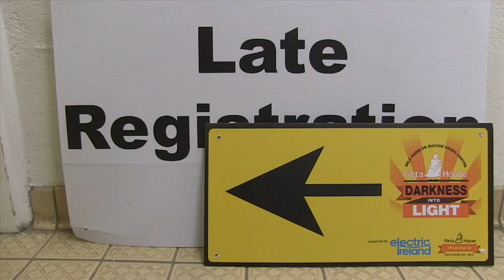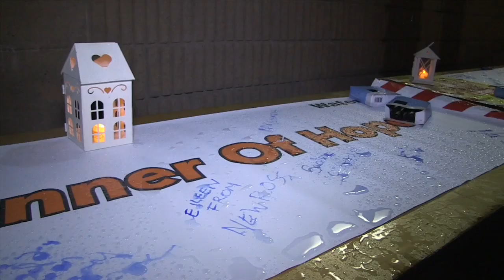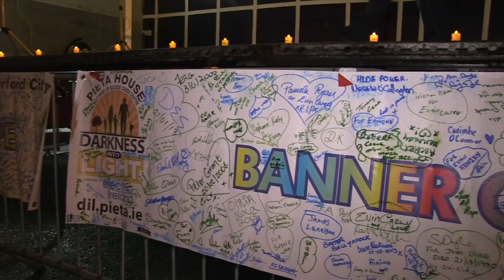Darkness into Light 2016 Waterford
When you're feeling blue, remember all the crazy people in this video.  In grateful recognition to all those who helped organize this wonderful event, the sponsors, the emergency services and to all those who took part in the walk.  And if you ever need unique and quirky video content, we're here to help you tell your story.